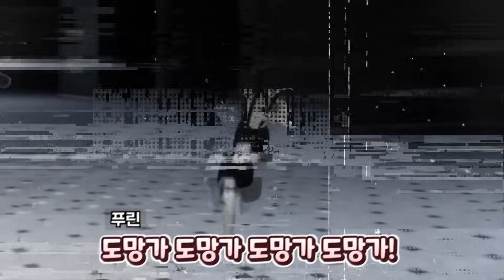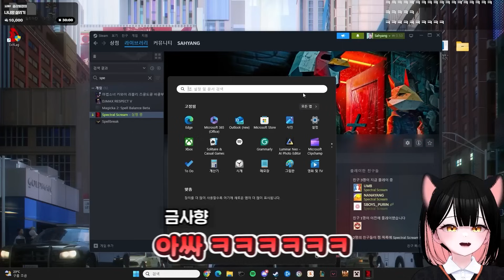으어어ㅓ!! 아무짓도 안했잖아요 저!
✿ 생방송은 치지직에서!